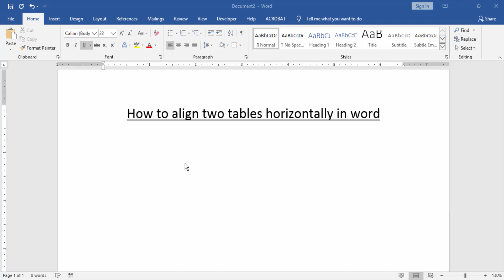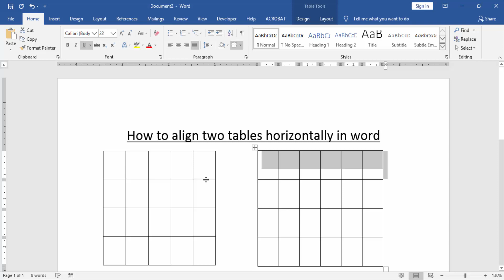How to align two tables horizontally in word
In this video I will show you, How to align two tables horizontally in word. Let's get started.